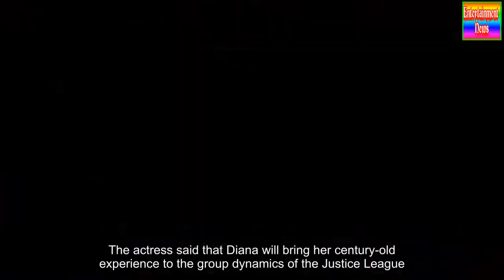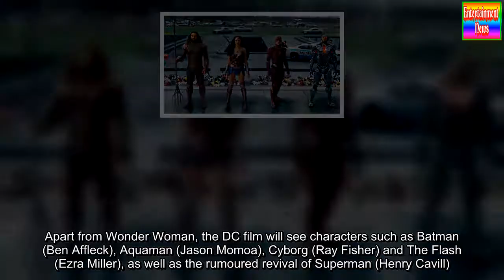Justice League: Gal Gadot says Wonder Woman is all 'grown up'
The actress said that Diana will bring her century-old experience to the group dynamics of the Justice League.Actor Gal Gadot says her Wonder Woman has "grown up" and the change in her character will be visible in the upcoming film Justice League.The 32-year-old star, who played the titular role in the superhero movie Wonder Woman, says her part is now more prepared to take on the enemy, reports Us Weekly."She's grown up. It's been a century, after all! She'll bring her specific qualities to a group dynamic, and she understands the enemy better than anyone else," says Gadot.Apart from Wonder Woman, the DC film will see characters such as Batman (Ben Affleck), Aquaman (Jason Momoa), Cyborg (Ray Fisher) and The Flash (Ezra Miller), as well as the rumoured revival of Superman (Henry Cavill).Justice League hits the US theatres on November 17.